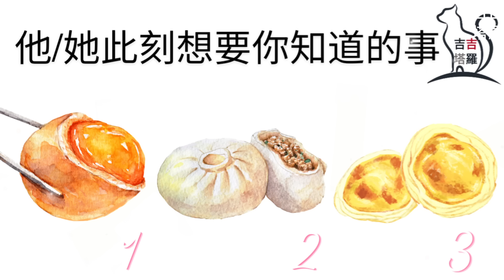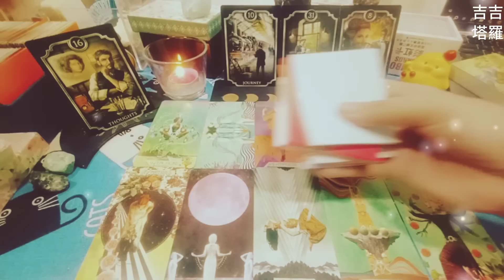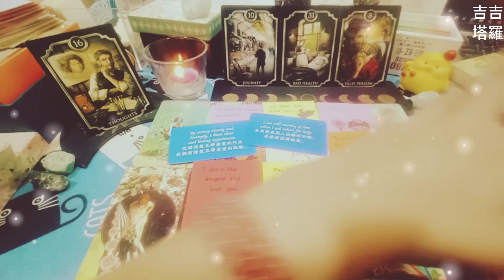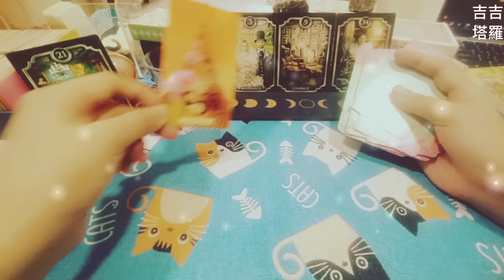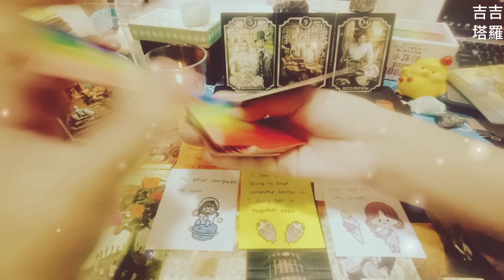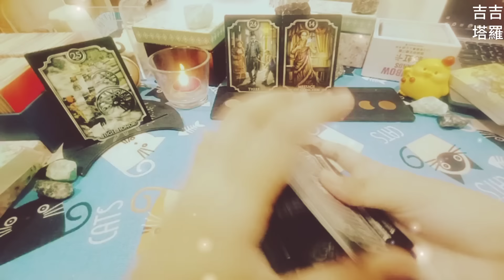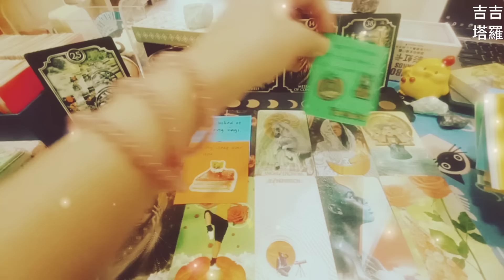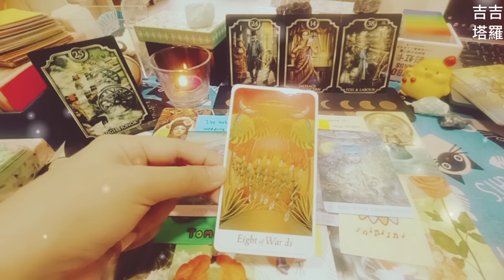【#1504】【塔罗·字卡·占卜】他/她此刻想要你知道的事 | 缪斯塔罗 | 世紀末基博占卜卡 | 大自然絮語占卜卡 | 彩虹卡🌈 (無時間限制)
🙏❤️謝謝點贊❤️🙏
时间轴:

Intro 00:00
选项  - 美食糕点 00:36
选择1 - 糕点1 01:00
选择2 - 糕点2 12:02
选择3 - 糕点3 22:55

2.看廣告、點擊廣告
3.透過「超級感謝」打賞
4.加入頻道會員